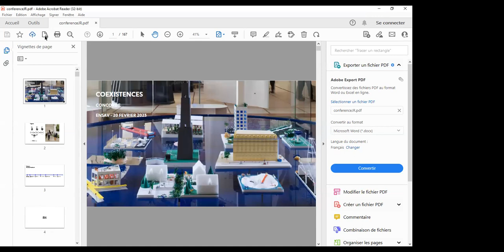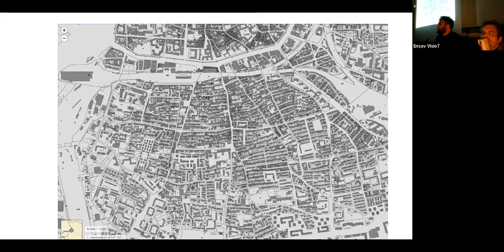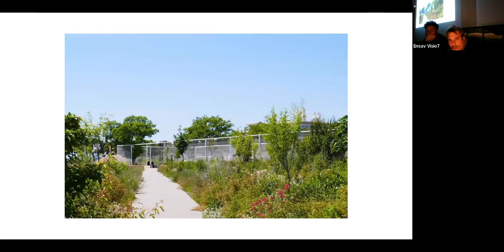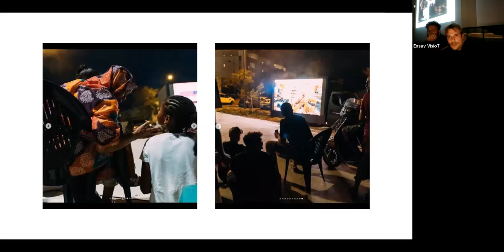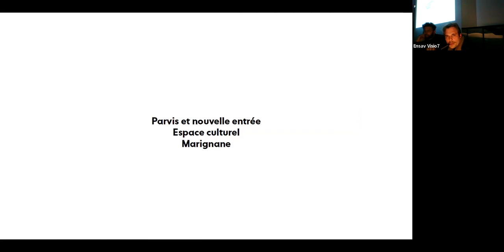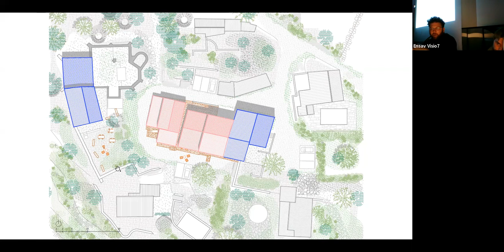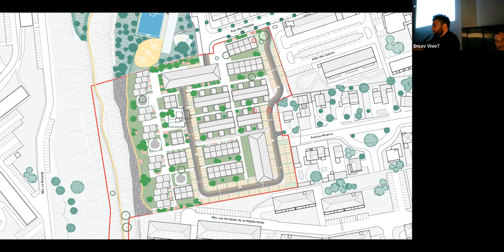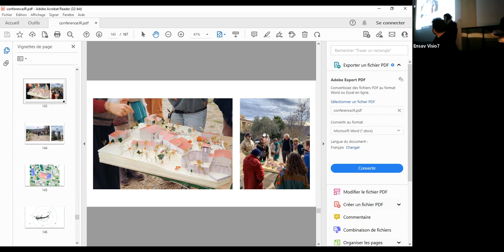[CONFÉRENCE] : "COEXISTENCES" par Jean Rodet et Simon Moisière de CONCORDE architecture urbanisme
[CONFÉRENCE] : "COEXISTENCES"
Par Jean Rodet et Simon Moisière de CONCORDE architecture urbanisme

Une conférence à l’invitation du BDE de l’ÉNSA Versailles